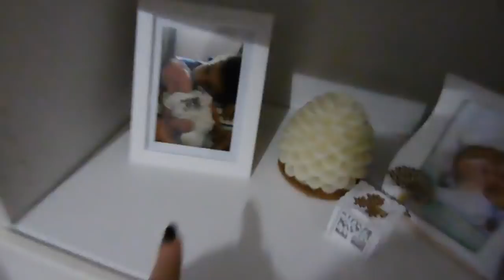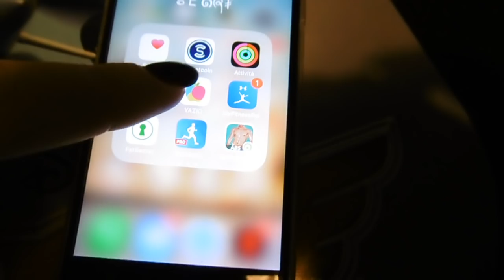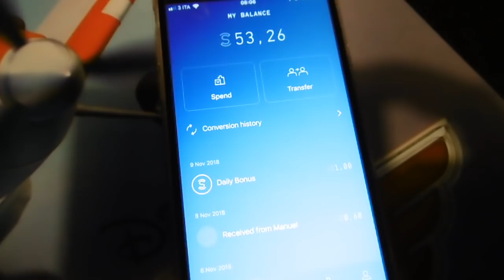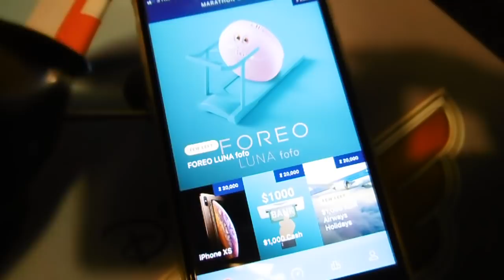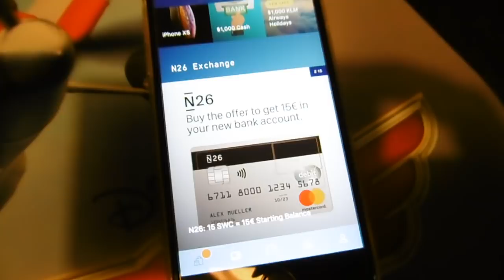Vlog-Finalmente è arrivata la macchina nuova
❤❤❤❤❤❤❤❤❤❤❤❤INFOBOX❤❤❤❤❤❤❤❤❤❤❤❤❤❤❤
Buongiorno Brighelle,
se mi seguite su instagram sapete già tutto se non lo fate vi ricordo   che qui sotto trovate tutti i link. Spesso mi scrivete che non vi arrivano le notifiche quindi vi consiglio di attivare la campanella sempre che funzioni ancora ... purtroppo come sapete ho avuto problemi con il pc e sono riuscita a sistemarli(in parte) solo ora e quindi eccoci con questo video datato ne ho gia altri tre pronti basta solo caricarli ma fastweb maledetto non funziona h24 pensate che son quattro giorni che provo a caricare questo maronnalapupazza...

Sorridete, SEMPRE!

❤Noemismileandmakeup❤